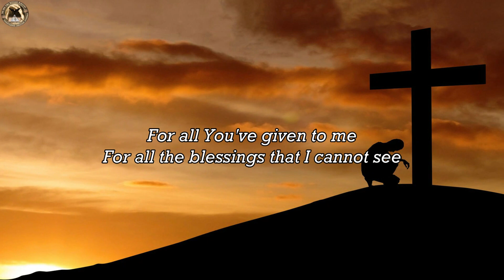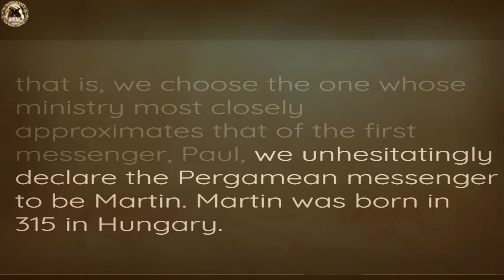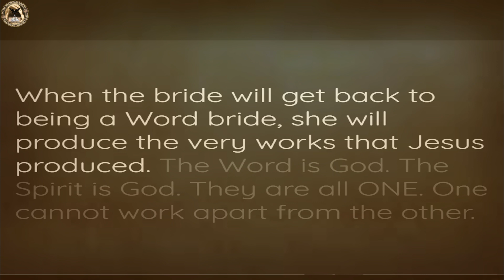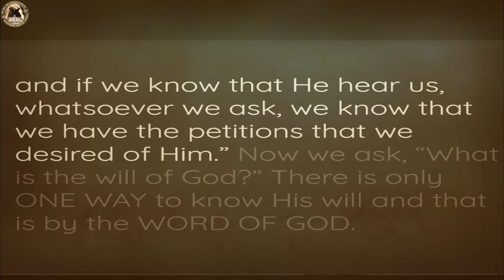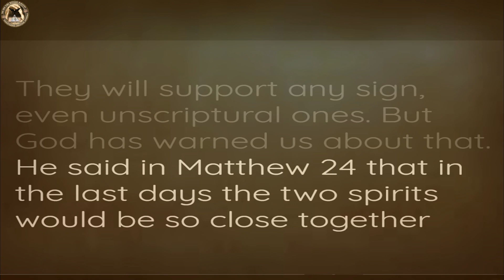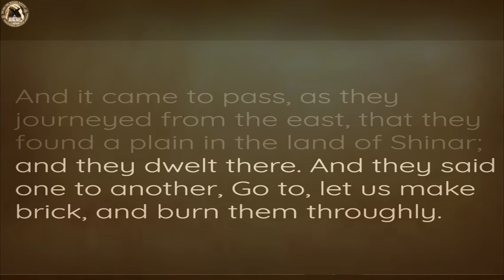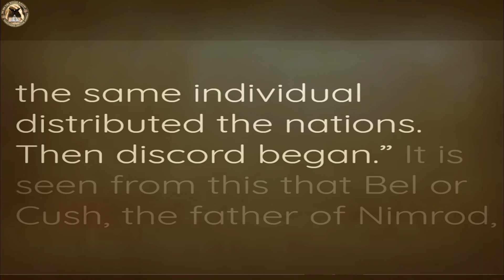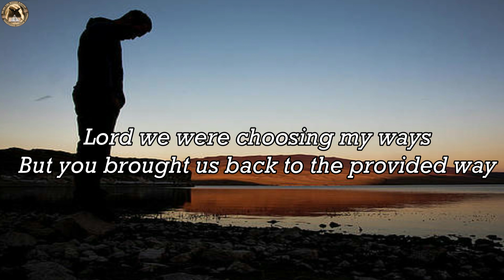5 - The Pergamean Church Age - William Branham 111220